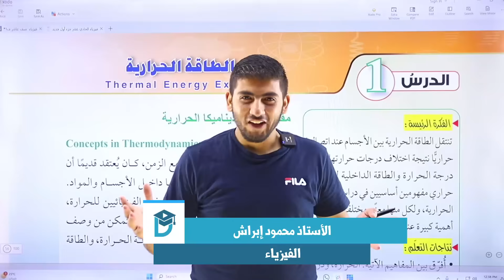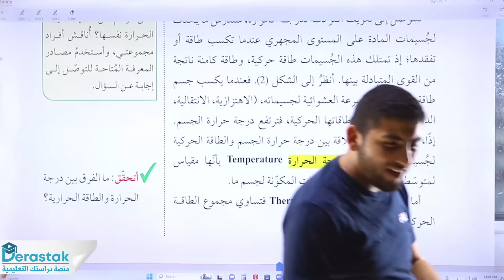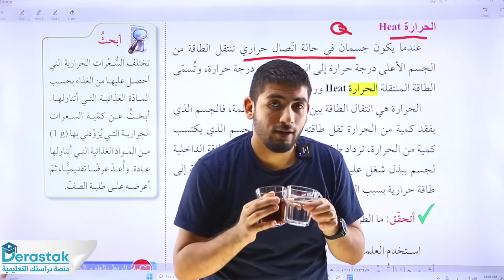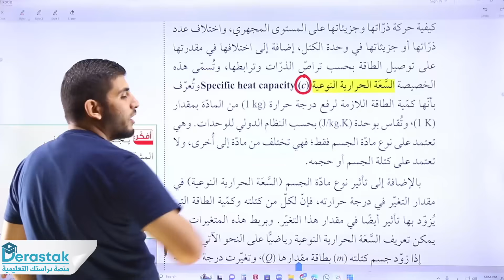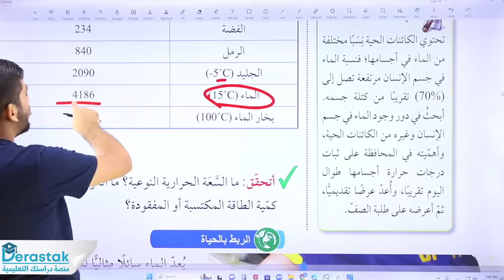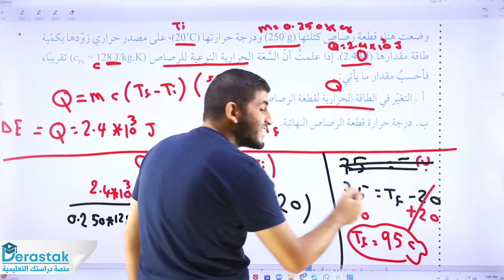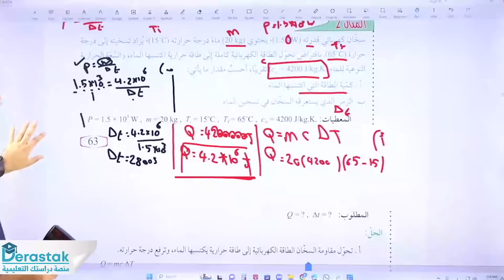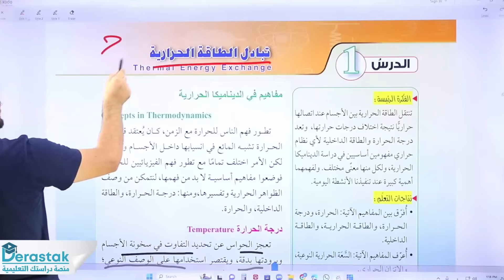تبادل الطاقة الحرارية الجزء الأول || الفيزياء || توجيهي 2008 || أ.محمود إبراش